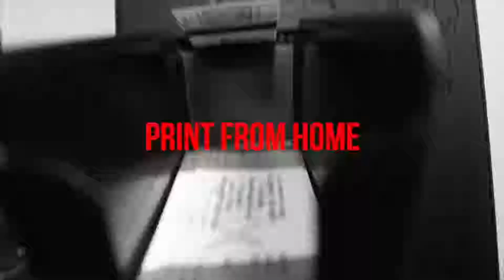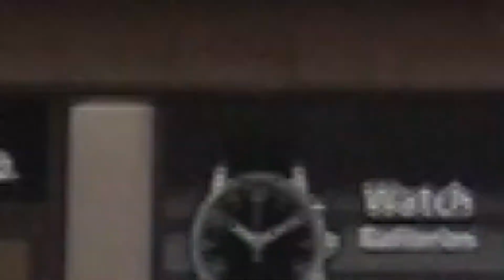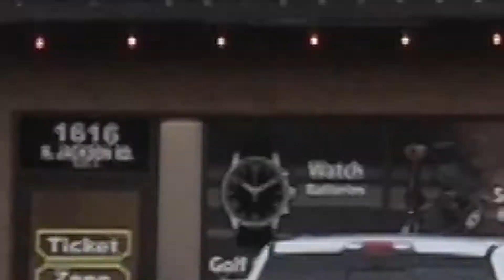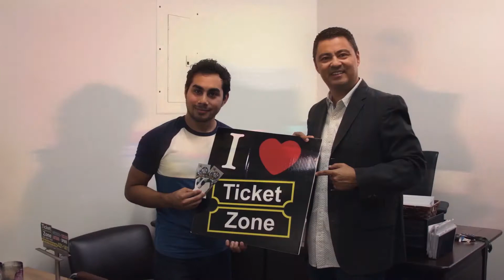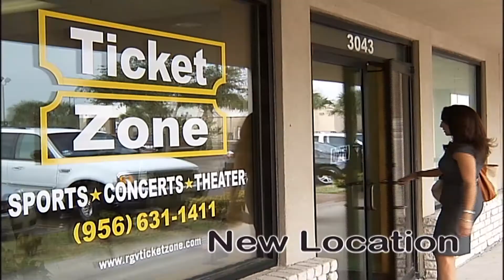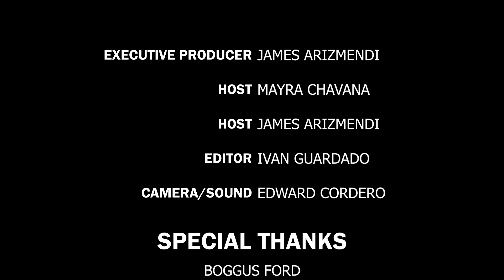Boggus! Boggus! Boggus!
Backstage Live Season 3 Episode 13

Special Guests:

Boggus Ford

Adrian & Mel

Loose Yourself on the Floor

Rap Rock is Dead

Jelly Man

ADAM VITOVSKY